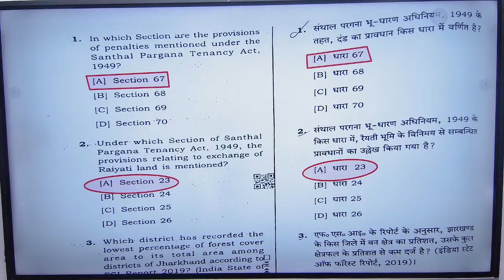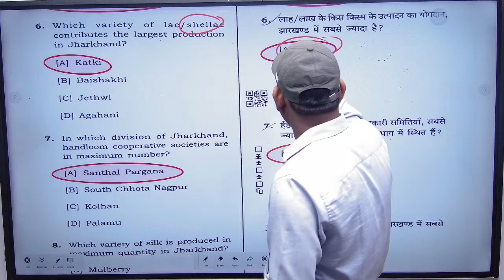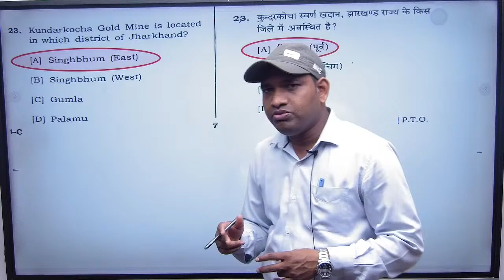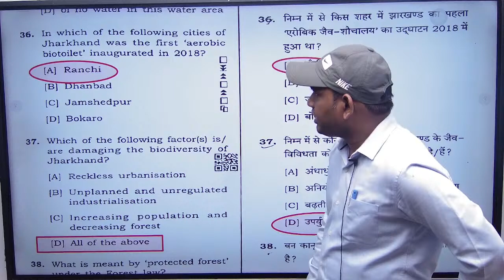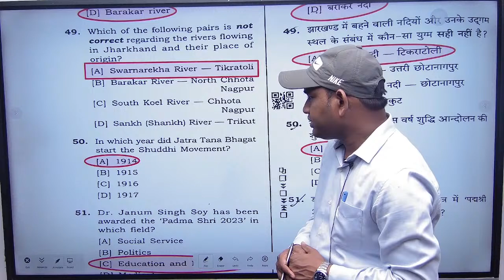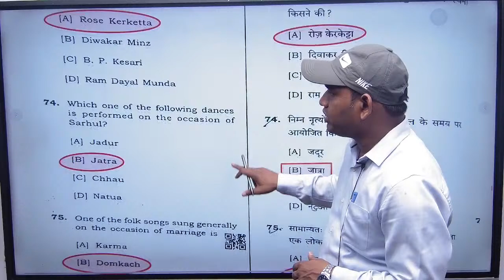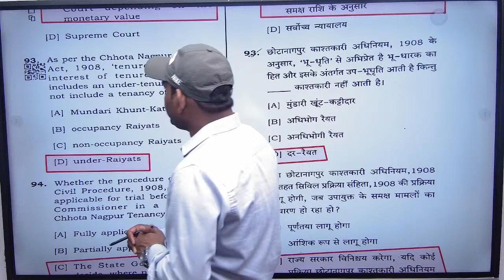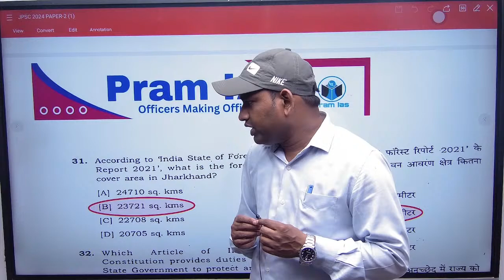JPSC 2024 Paper-2 Discussion By Intab Sir || Pram IAS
Join 70th BPSC Foundation class